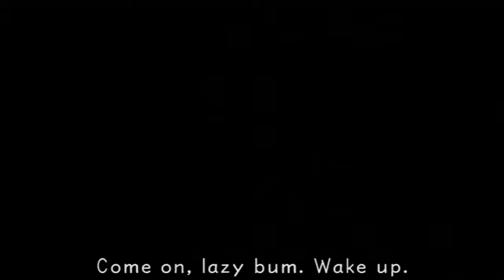Kingdom hearts 1.5 HD remix KKOC part 3 finding out where we are, new friends and guard armor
ALRIGHT the adventure can begin and as you can see I've already got access to a new ability exclusive to this game the snap shot. to bad I don't have enough AP to learn both snap shot and dodge roll but I should get more AP by leveling up, which I will be doing from each world I will fight quite few heartless before I move on I don't want to just breeze through them all!!

As for the boss his attacks look hard to dodge but you don't need to dodge them at all you can just use your keyblade at the right moment to block them and stun the boss for some free hits!! the only attack I dodged was when he throws his entiire body at me but after that he doesn't move for a few seconds!!

PS:I could've looked around traverse town a bit more but I feel like I wanted to move on HOWEVER I did buy a few potions off scrren at the shop where I got the postcard in that blue fan I suggest you do that too. just in case you need to heal yourself!!